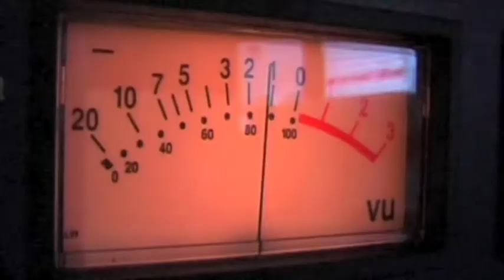Yersinia measuring beard in Dug Out Studios.